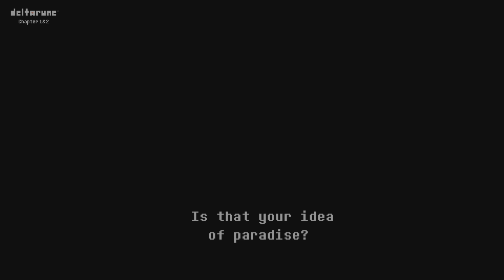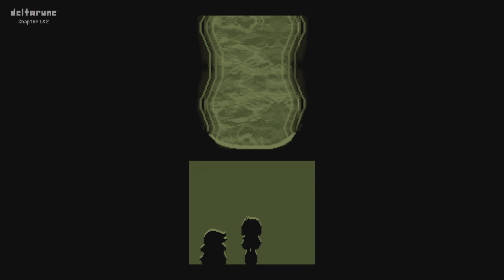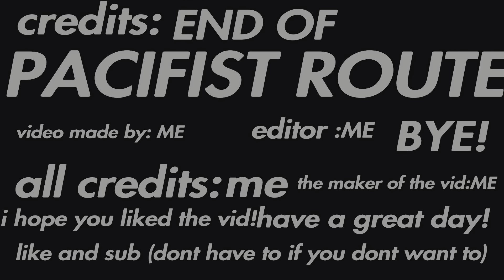PACIFIST ROUTE ENDING